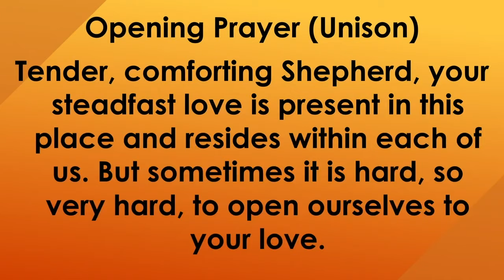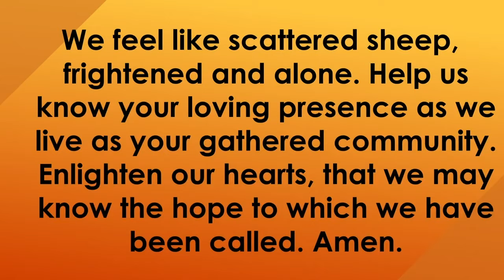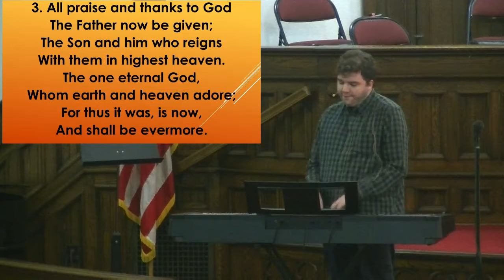Saturday, November 22, 2020